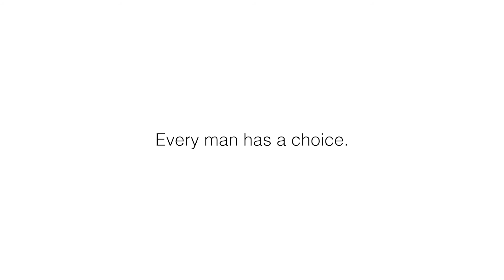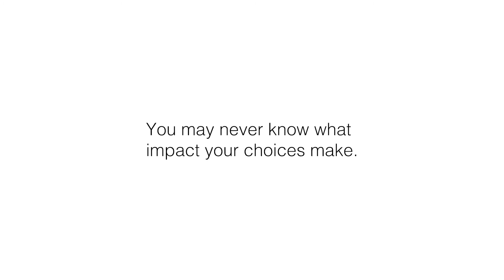Dear Men, from a stranger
This powerful series shows how everyday actions – standing up for someone being sexually harassed or abused can change their life.

For example, in "from a stranger," a city bus rider writes to a bystander who gave them a way out. "You got out of your seat in the back and stood in front of me, facing this guy. You just started chatting him up about whatever, sports or something. It gave me the chance to move away and collect myself. At the next stop, I got off without him noticing. I couldn't thank you then. But what you did made a difference."

Make the choice. Take the pledge.